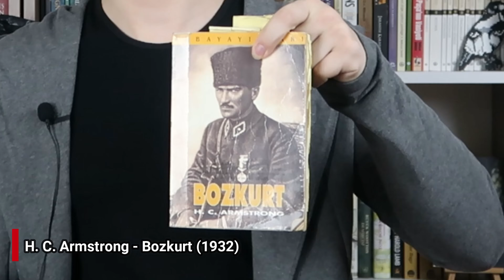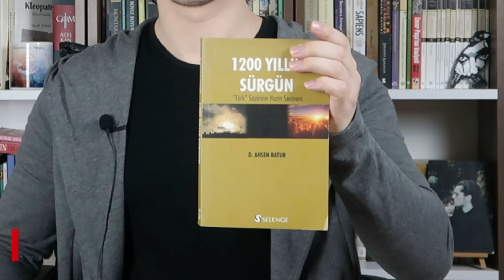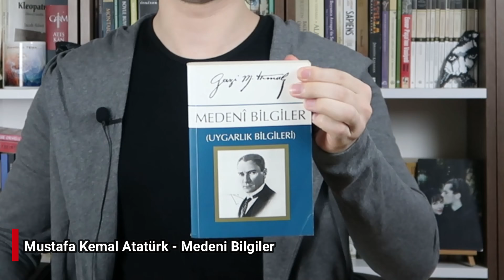Kitap Önerileri - 6. Bölüm